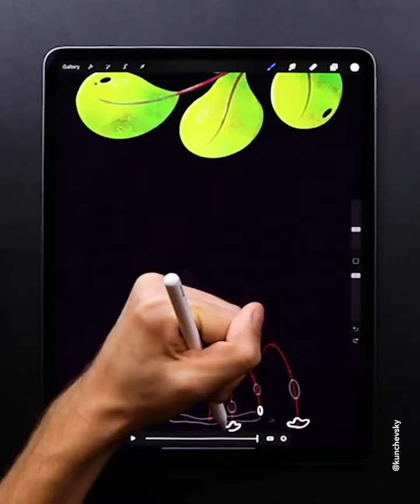Water drop💧animation in Procreate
Credit-Instragram @kunchevsky

Procreate
Tutorial
Art
Design
Digital art
Drawing
Painting
Illustration
iPad
Apple pencil
Creative
Techniques
Tips
Tricks